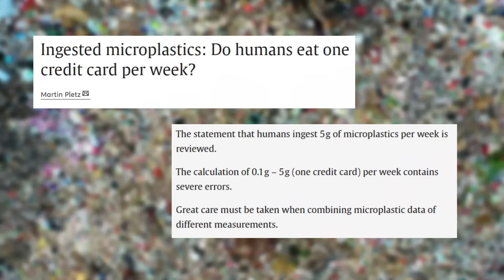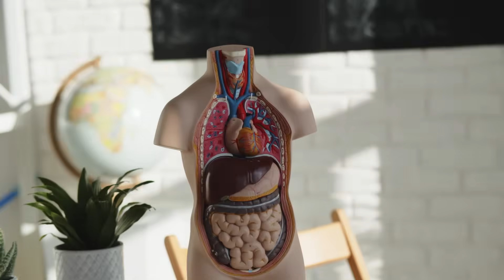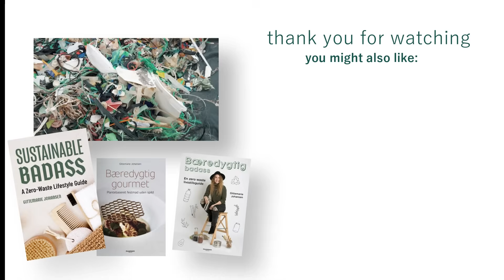DEBUNKING: "we eat a credit card of plastic a week" // is this actually true, probably not....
Are we actually eating a credit card of plastic every week? In today's video, we're going to take a deep dive into the origins of this claim and see if it actually holds up.